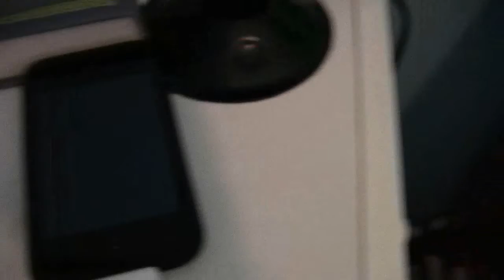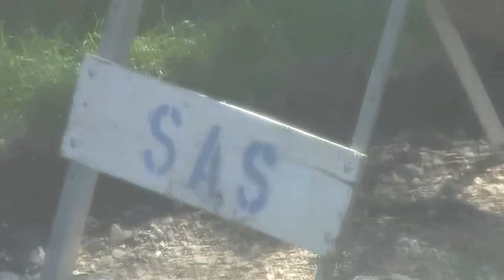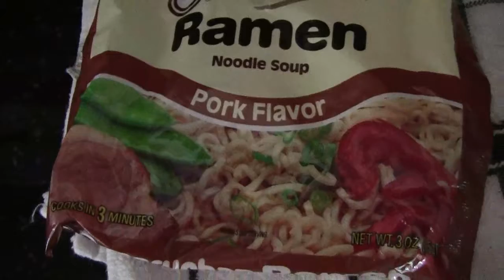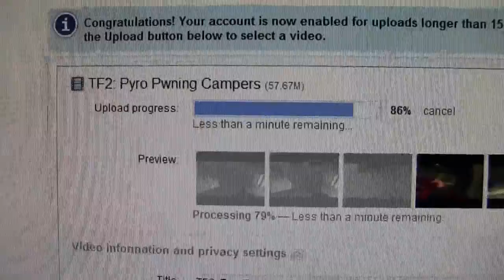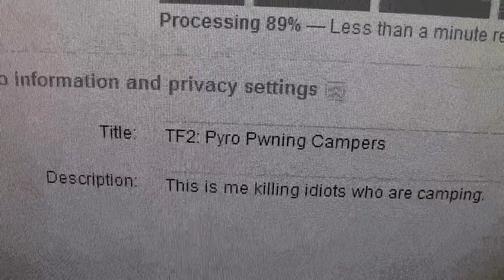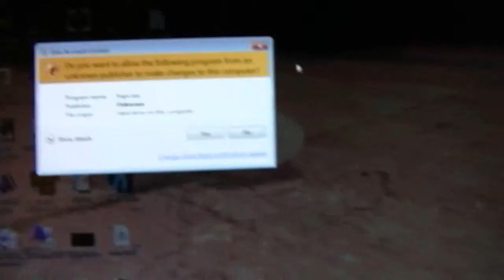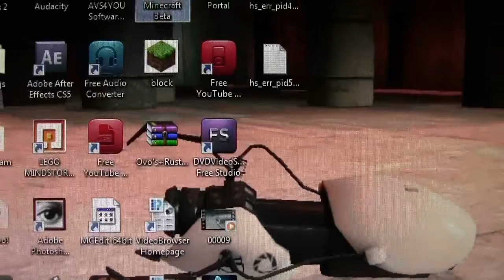I LOVE NOODLES! :D